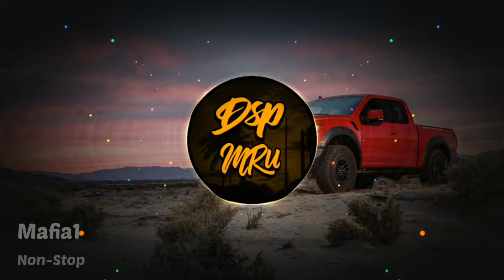Mafia1 - Non stop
mauritius tiktok